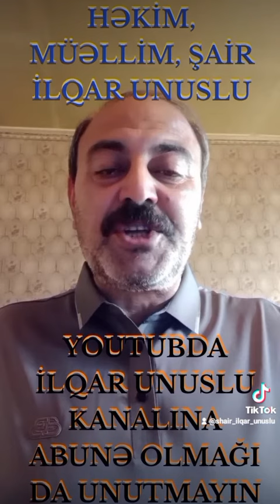YOUTUBDA İLQAR TAĞIYEV-İLQAR UNUSLU KANALINA ABUNƏ OLMAĞI DA UNUTMAYIN